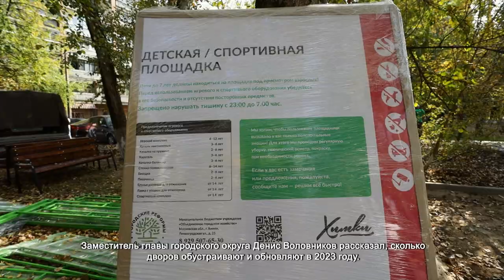ГЛАВА ХИМОК ДМИТРИЙ ВОЛОШИН ПРОВЕРИЛ БЛАГОУСТРОЙСТВО ДВОРОВ В ОКРУГЕ